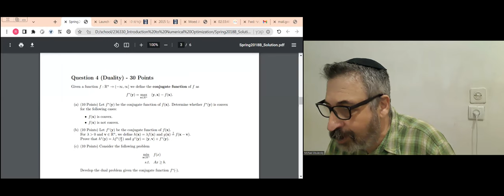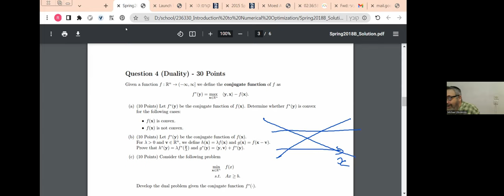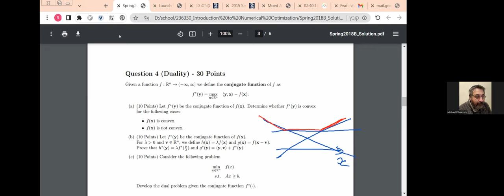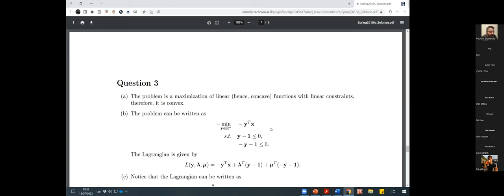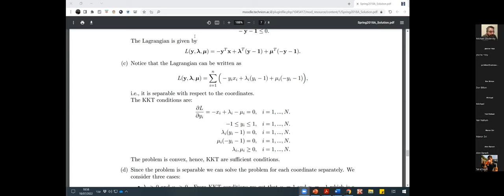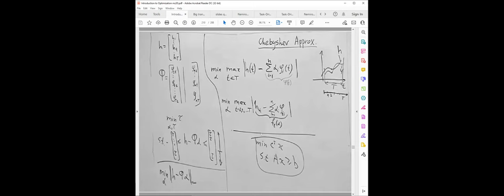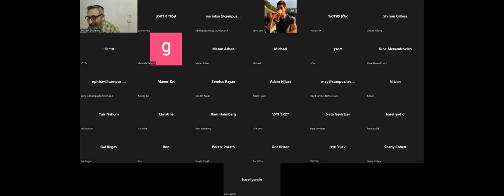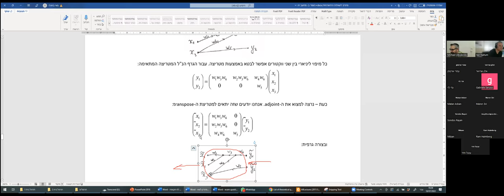Optimization, reception hour towards exam, 18-07-22